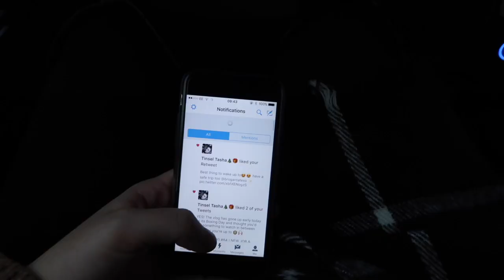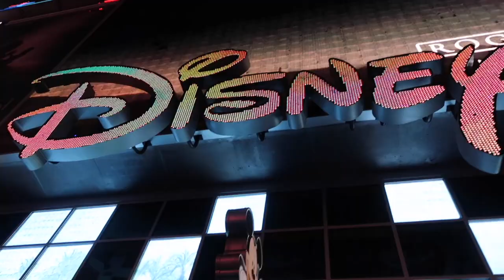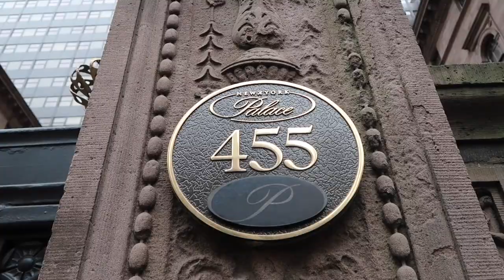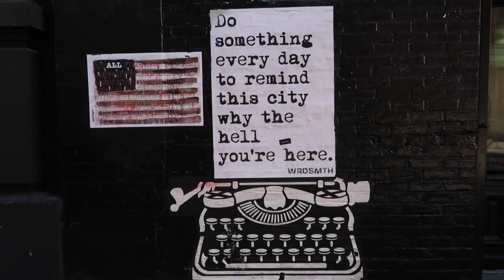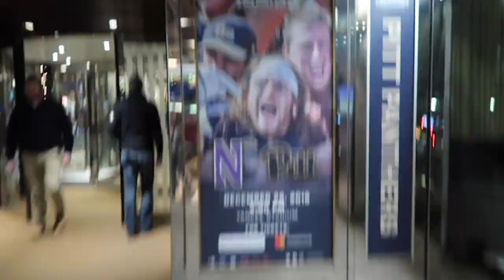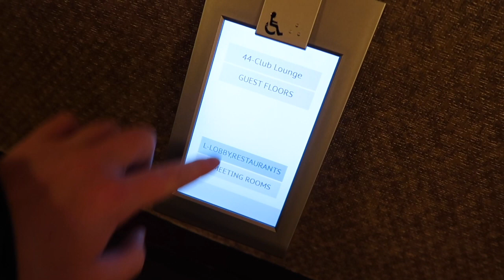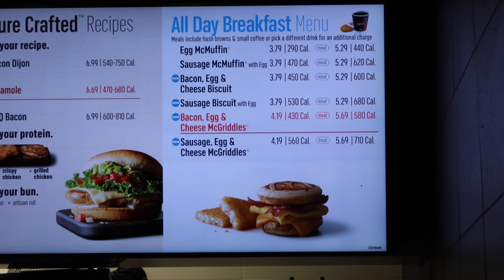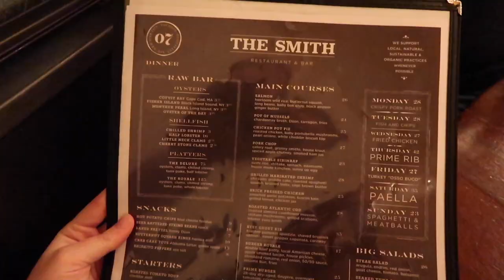NEW YORK DAY 1-3 | TIMES SQ & BROOKLYN BRIDGE! ♡ | brogantatexo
The first of my vlogs from NEW YORK! I headed to the city 26th December 2016 - 1st January 2017 and had the time of my life. Join me for shopping, sight seeing, food, NYE in Times Square and everything in between. The next one will be later this week! Big love, B xo

Huge thanks to the artists below for letting me use their music in this video, be sure to check them both out below!

Wentworth:
"Hands Like Stone"

Amarante:
"Good Morning Fire Eater", "They Can Fill An Ocean" & "Immolation"

Brogan Tate
Optimus Talent Ltd
Office 100, Imperial Court
Exchange Street East
Liverpool
L2 3AB

🐝 ABOUT ME:
Hey! I'm Brogan, Tate is my middle name. I'm a 22 year old beauty and lifestyle blogger and YouTuber from Bournemouth, UK. I've been creating content for five years ranging from weekly videos diaries, (aka the Weekly Vlogs!), travel, beauty, Disney, advice and everything in between. Lots of love, B. xo